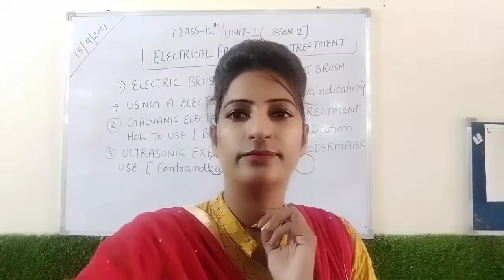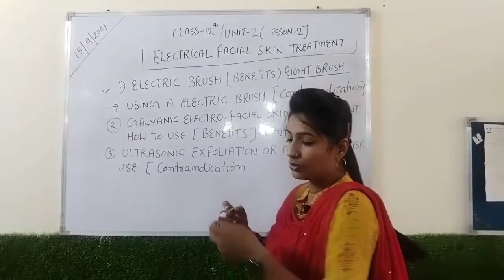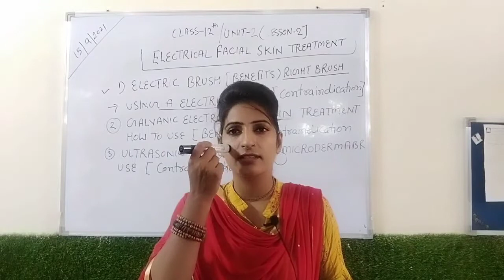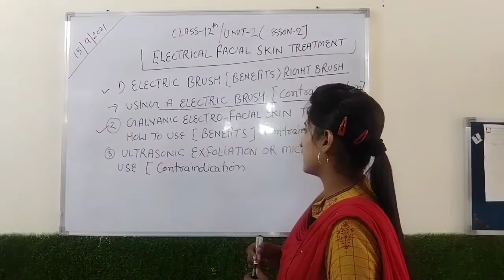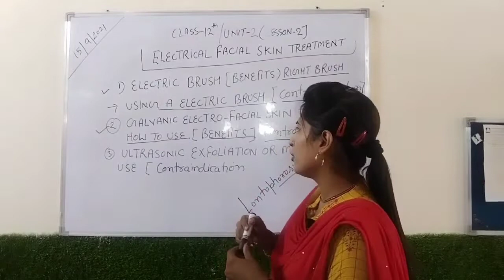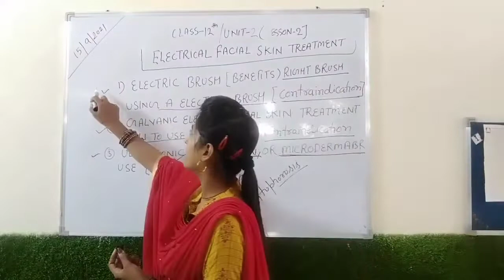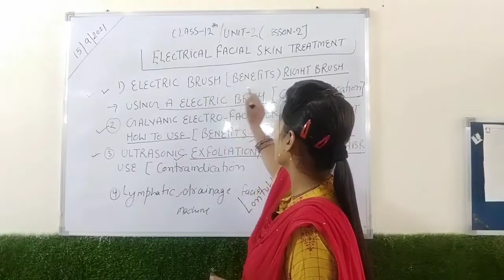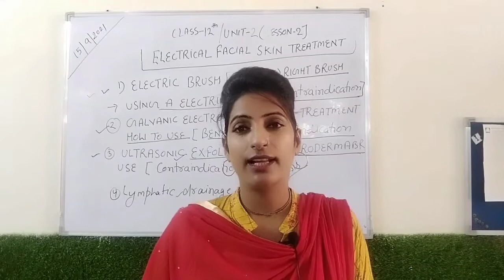LEVEL-4 /UNIT-2(SESSION-2)ELECTRICAL TRAETMENT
FOR BEAUTY AND WELLNESS STUDENTS BY KAPIL RANI VT